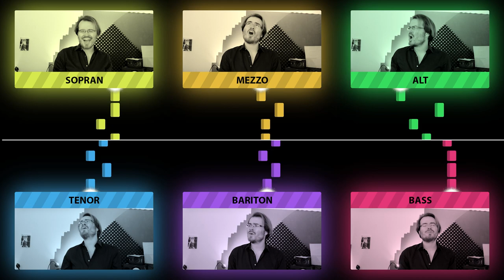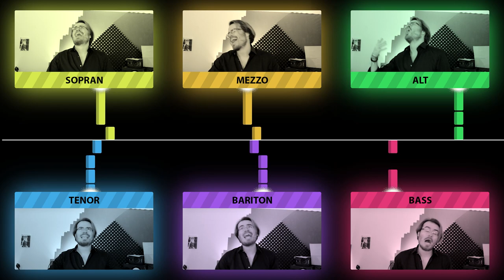Wer Hat Die Kokosnuss Geklaut - VOCAL ARRANGEMENT for 6 VOICES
♫ "Wer Hat Die Kokosnuss Geklaut"
Arrangement for 6 voices
Arranged, produced & performed by Lukas Amadeus Schopf